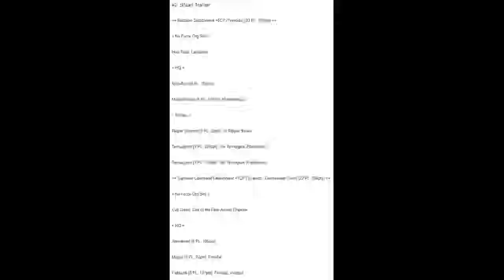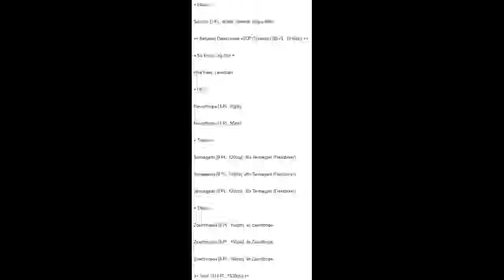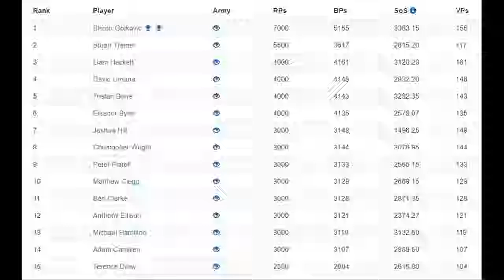ANZ 40k Masters 2019 (Invitational & open) - Game 5 – Stream [DE & Harlequin Vs Tyranids & GSC]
ANZ 40k Masters 2019 (Invitational & open) - Game 5 – Stream [Drukhari & Harlequin Vs Tyranids & Genestealer Cults]

*Note the stream recording has been sped up, feel free to slow it down if you are having trouble understanding the commentary*

Hi all. This will be the 3rd time I have gone to the Australian & New Zealand 40k Masters and it seems that the adage “3rd time lucky” is apt in describing my experience! It was a great event that I really enjoyed. Down in Melbourne and with players from 6 states and New Zealand.

Held in the ‘House of war and hosted by the great people at ‘Down under network

I took a Drukhari & Harlequin army (Venom spam) and was very happy with how it played. The first game I recorded via Timelapse with the rest of my games being streams on the Down under network channel & my family watching at home.

As always, I hope you all enjoy the tournament vicariously through me!

Simon